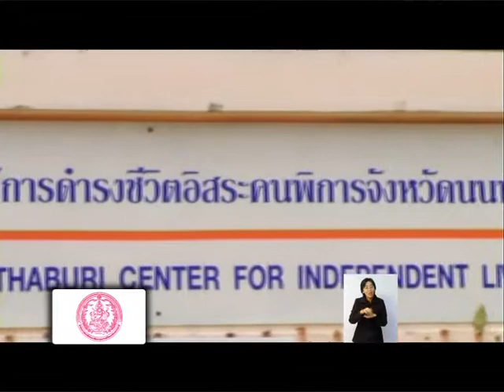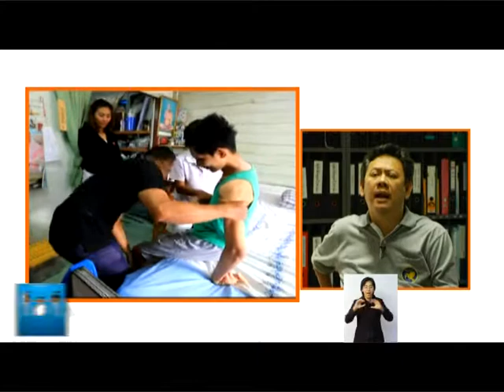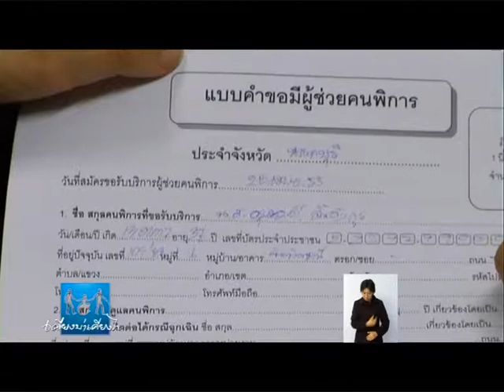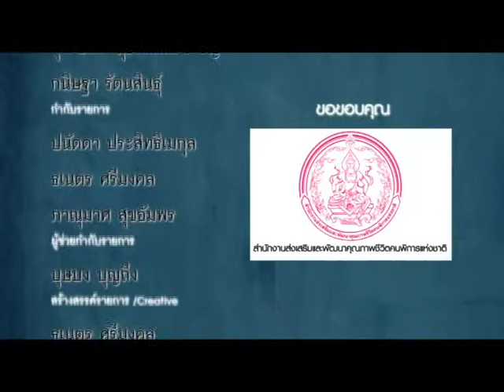รายการเคียงบ่าเคียงไหล่ตอนที่ 132 กับผู้ช่วยคนพิการ PA ฺ(break 3)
อุ๋ย ปนัดดา  ประสิทธิเมกุล พาคุณผู้ชมไปรู้จักกับ คำว่า PA หรือผู้ช่วยคนพิการ ไปดูกันว่าจะมีความสำคัญอย่างไรกับคนพิการระดับรุนแรง Break 3